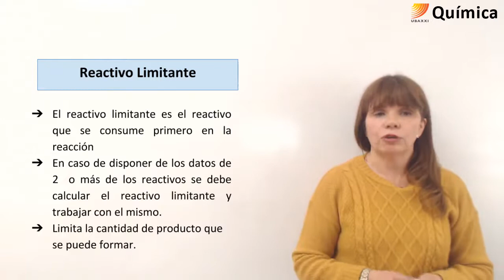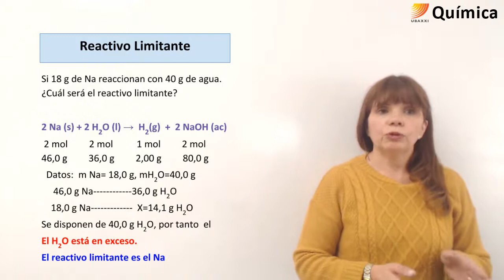63. Química. Reactivo limitante.